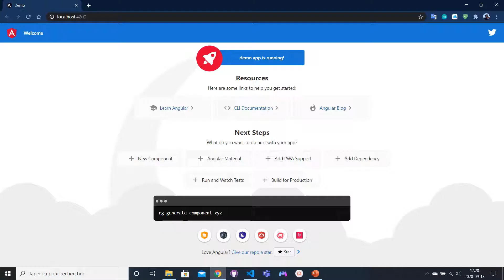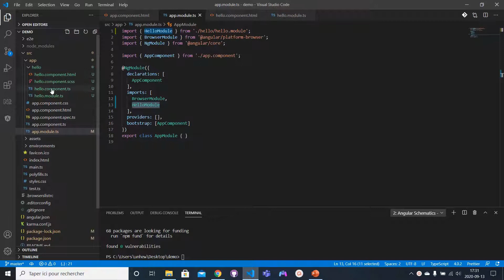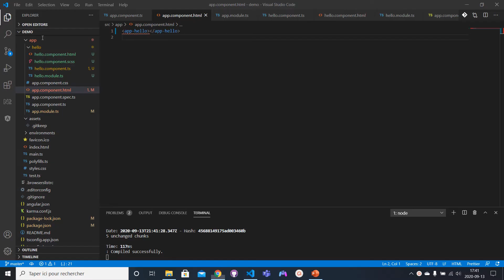Créer un module en Angular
Créer un module, déclarer un component et l'utiliser dans l'ensemble de  l'application par la suite.